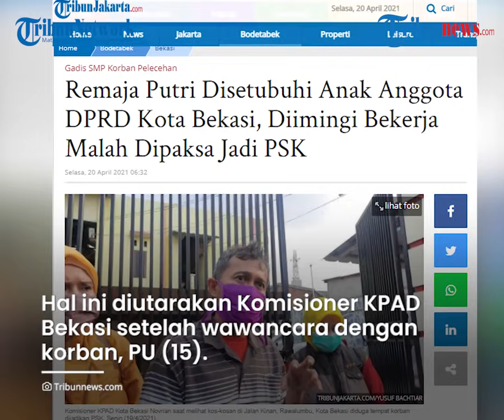Pengakuan Gadis yang Dirudapaksa & Dijual Anak Anggota DPRD, Dijanjikan Kerja di Kedai Pisang Goreng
TRIBUN-VIDEO.COM - Seorang gadis SMP menjadi korban rudapaksa dan human trafficking (perdagangan manusia) oleh seorang anak anggota DPRD Bekasi.

Terungkap dari pengakuan korban, sebelum dirudapaksa gadis itu dijanjikan bekerja di sebuah kedai pisang goreng.

Korban juga diminta pelaku menginap di kamar kos untuk mempermudah pekerjaan sebelum diperkosa dan dipaksa untuk menjadi pekerja seks komersial (PSK).

Fakta baru ini diutarakan Komisioner KPAD Kota Bekasi, Novrian, Senin (19/4/2021) setelah melakukan wawancara dengan korban, PU (15).

"Kita menemukan temuan baru hasil wawancara kita sama korban ternyata si anak merupakan korban trafficking (perdagangan orang)," kata Komisioner KPAD Kota Bekasi, Novrian, Senin (19/4/2021).

Dilansir TribunJakarta.com, menurut pengakuan korban, sebelum dipaksa menjadi PSK, PU mengaku sempat diiming-imingi pekerjaan oleh terduga pelaku berinisial AT.

Korban dijanjikan bekerja di sebuah kedai pisang goreng yang ternyata hanyalah modus semata pelaku.

"Korban awalnya diiming-imingi kerjaan untuk menjadi pekerja di (kedai) pisang goreng," ungkap Novrian.

AT yang sudah beristri kemudian kembali memainkan modusnya, meminta korban menginap di kamar kos dengan alasan agar mempermudah kerjaan.

"Ternyata, pekerjaannya nggak ada yang terjadi malah eksploitasi seksual di sini," terang dia.

Kamar kos itu disewa AT di kawasan AT Jalan Kinan, Kelurahan Sepanjang Jaya, Kecamatan Rawalumbu, Kota Bekasi.

Selama sebulan tepatnya Februari hingga Maret 2021, PU mengaku mendapat perlakuan sadis dan disekap untuk melayani nafsu bejat pelaku.

Tak hanya itu, AT bahkan menjadikan PU sebagai PSK lewat aplikasi MiChat untuk melayani para pria hidung belang.

"Si anak tidak mengoperasikan tapi yang memegang akunnya pelaku. Si anak hanya di kamar disuruh melayani orang saja," ucap Novrian.

"Ini berdasarkan pengakuan dari korban. Korban mengaku dalam sehari bisa 4 sampai 5 kali melayani orang," kata Novrian.

PU mengaku selama dijual sebagai PSK bisa melayani empat sampai lima pria sehari dengan tarif Rp 400 ribu sekali kencan.

"Dia yang operasikan termasuk negosiasi. Pengakuannya (korban) Rp 400 ribu (tarif sekali main)," kata Novrian.

Kejadian yang menimpanya itu bahkan membuat PU kini didiagnosa menderita penyakit kelamin yang diduga tertular dari pelaku.

Kasus yang dilaporkan oleh orang tua korban kini telah ditindak lanjuti pihak Polres Bekasi Kota untuk proses selanjutnya. (Tribun-video.com/TribunJakarta.com)

Artikel ini telah tayang di TribunJakarta.com dengan judul Remaja Putri Disetubuhi Anak Anggota DPRD Kota Bekasi, Diimingi Bekerja Malah Dipaksa Jadi PSK,
Penulis: Yusuf Bachtiar